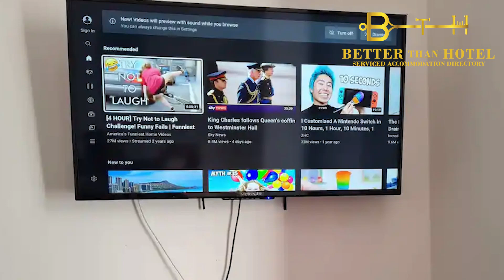Better Than Hotel SA | Nest Apartments Short Lets & Serviced Accommodation Flat 1, 26 Fosse Road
Better Than Hotel is a serviced accommodation directory for all independent serviced accommodation owners in the UK.

Benefits of getting featured in Better Than Hotel :

For Property Owners:
✅ Increased presence
✅ Google Crawls
✅ SEO loaded information
✅ Increase visibility
✅ Direct Bookings

For Guest To Book :
✅ Special Discounts available
✅ Convenient and quick
✅ No commission

We offer 𝗦𝗣𝗘𝗖𝗜𝗔𝗟 𝗥𝗔𝗧𝗘𝗦 𝗔𝗩𝗔𝗜𝗟𝗔𝗕𝗟𝗘 ✉

 Looking to relocate within UK or Abroad?
Working in the area for short term?
Help with emergency accommodation?
Business Stays or Contractors Work?

Nest Apartments Short Lets & Serviced Accommodation
The space

Nest Apartments on Fosse Road Central is an ideal location for visitors to Leicester City. Just on the outskirts of the city in a local suburb, there is easy access to Leicester Tigers Rugby Club, Leicester City Football Club, De Montfort University and the city centre itself.

Recently refurbished, the apartment is clean and cozy and has all you need for a short or long stay.

Please call us directly to get amazing deals.